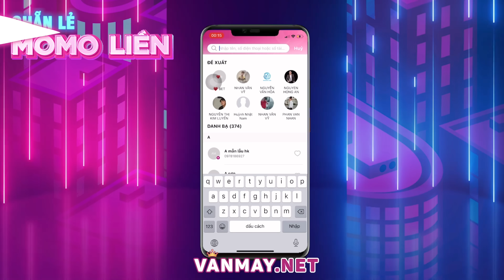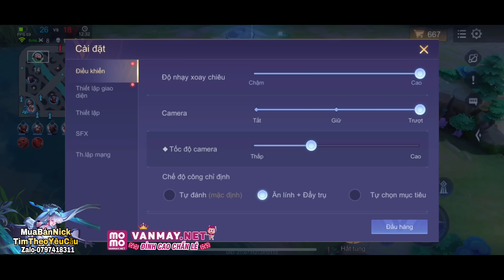HTLBXH Tập 20 | Cậu Ba Quyết Tâm Chinh Phục BXH Airi Mùa 23 Bằng Phụ Trợ Này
Nhất Nha.

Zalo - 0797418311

Bản 1
📌 Ngọc Sử Dụng Trong Clip :
🔰Đỏ : 5.V Công V.Lý / 5.V Công V.Lý X.Giáp
🔰Tím : 10.V Công V.Lý Tốc Chạy
🔰Xanh : 10.V Công V.Lý / X.Giáp